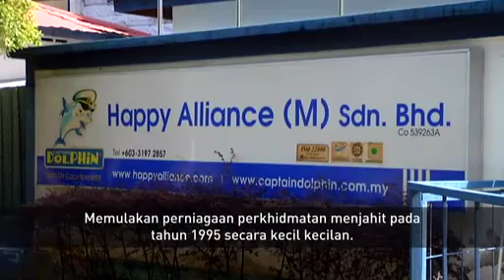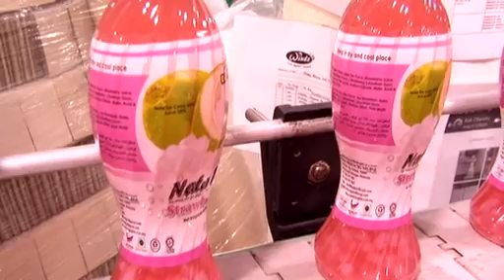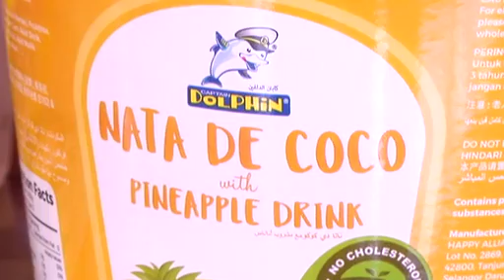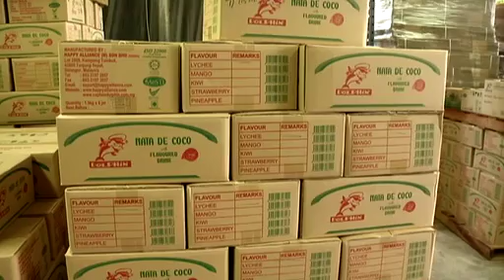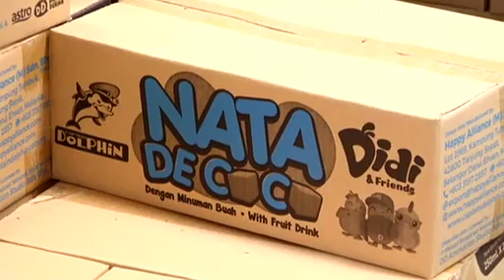Ikon Agro: Martabatkan Industri Asas Tani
Episod ketiga Ikon Agro memaparkan kerjasama strategik di antara Agrobank dan PPK Kuala Langat dalam usaha untuk membangun dan memberi akses pembiayaan kepada komuniti pertanian. Turut dipaparkan kisah di sebalik penghasilan Nata de Coco, jeli dan puding produk inovasi berasaskan agro keluaran Happy Alliance (M) Sdn Bhd.